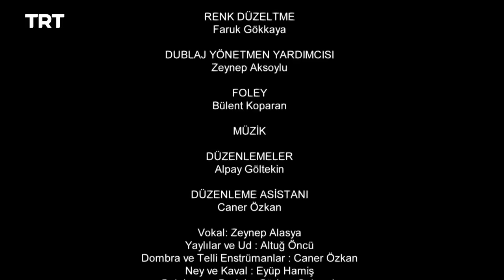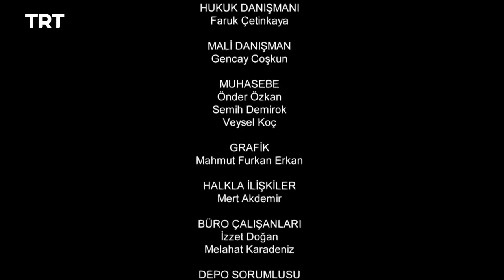Resurrection Ertugrul Season 1 Episode 74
Ibn Arabi leaves Ertugrul with a valuable relic. A perilous journey lies ahead for Ertugrul and Suleyman.